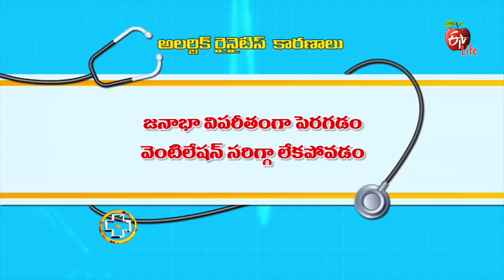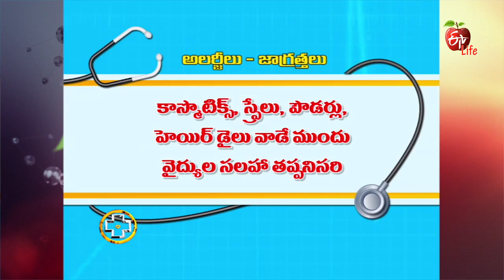Aarogyamastu | Allergic Rhinitis | 25th July 2017 | ఆరోగ్యమస్తు